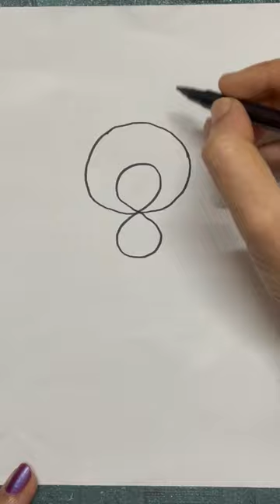how to draw teddy bear using number 8|easy teddy bear drawing#stepbystep#teddydrawingwithbrushpens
easy drawings
simple drawings
pencil drawings depression
pencil drawings Doraemon
pencil drawing easily
super easy drawings
funny drawings
drawing easy
love drawing
outline drawing
drawing tutorial
basic drawings
colour drawings
easy drawing for beginners
pencil drawings
easy drawings
easy drawing
learn drawing
learn drawings
very easy drawing
girl drawing
drawing easy
cute easy drawings
anime drawing
simple drawing
drawing
3d drawing pencil drawing
cute drawing
pencil drawing easy
pencil drawings
sketch drawing
drawing sketch
drawing tutorial
easy drawing
face drawing
drawing academy
birds drawing with pencil
pencil drawing easy telugu
pencil drawings of
animal drawing
dog drawing
chota bheem cartoon drawing tutorialels
drawing
drawings
easy drawings
simple drawings
pencil drawings depression
pencil drawings Doraemon
pencil drawing easily
super easy drawings
funny drawings
drawing easy
love drawing
outline drawing
drawing tutorial
basic drawings
colour drawings
pencil drawings
girl drawing
drawing easy
cute easy drawings
anime drawing
simple drawing
drawing
3d drawing pencil drawing
drawing tutorial
easy drawing
face drawing
pencil drawings of
animal drawing
dog drawing
chota bheem cartoon drawing tutorial
drawing
drawings
easy drawings
simple drawings
pencil drawings depression
pencil drawings Doraemon
pencil drawing easily
super easy drawings
funny drawings
drawing easy
love drawing